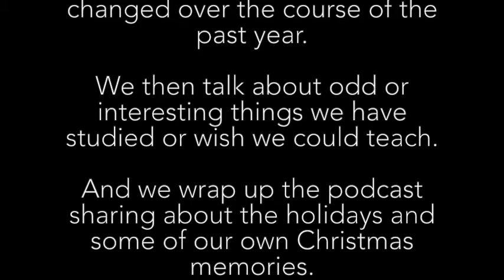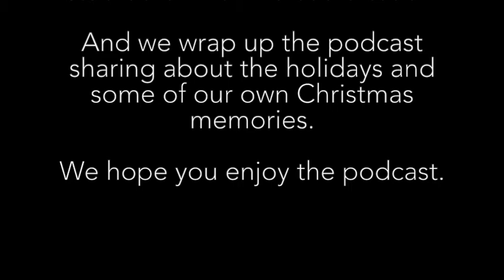History After Hours Season 7 Episode 4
Kevin Pumphrey   AP U.S. History
Ron Franklin          AP World, European, & Art History
Jeremy Nixon       AP U.S. & Comparative Government/Politics

As the semester comes to a close, we discuss how politics have changed over the course of the past year.

We then talk about odd or interesting things we have studied or wish we could teach.

And we wrap up the podcast sharing about the holidays and some of our own Christmas memories.

We hope you enjoy the podcast.

SHOW LESS